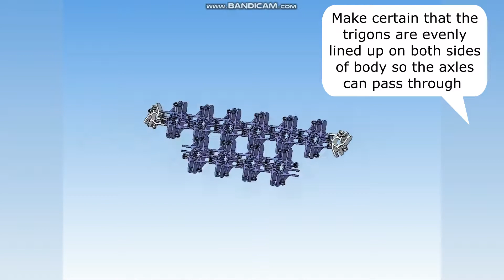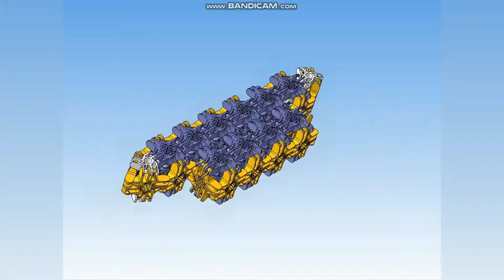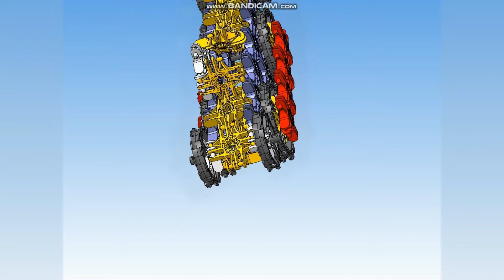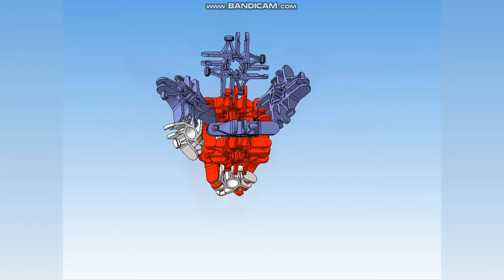Steam Primer Radar Vehicle - Build Instructions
Introducing the Lux Blox STEAM Primer: Where Imagination Takes Its First Steps!

Are you ready to embark on a journey of discovery and innovation? Lux Blox proudly presents the STEAM Primer, the perfect starting point for young builders eager to explore the captivating world of science, technology, engineering, art, and math. Whether in vibrant Primary colors or dazzling Neon, this set is the ultimate gateway to hands-on learning and creative fun!

🌟 Key Features:

Building Essentials: The STEAM Primer offers budding inventors a fantastic foundation to begin their Lux Blox journey. Dive into the art of creation with 111 carefully curated Lux Blox and accessories.

Endless Imagination: Build, race, deconstruct, and build again! This set promises hours of entertainment while nurturing your child's creativity and problem-solving skills. It's a thrilling introduction to the exciting world of STEAM.

Comprehensive Set:

75 squares
20 white trigons
5 trigon wheels
4 square wheels
5 #5 axles
2 7-inch rubber bands
Vibrant Choices: The STEAM Primer is available in two captivating variations – Primary colors for a classic look or Neon for an electrifying twist. Let your child choose the palette that sparks their imagination!

Ages Six and Up: Designed for young builders aged six and above, the STEAM Primer encourages early exploration and sets the stage for a lifelong love of learning.

🚀 The Lux Blox STEAM Primer is more than just a building set; it's a catalyst for curiosity and innovation. Watch as your child's imagination takes flight, and their understanding of STEAM concepts deepens with each creation. It's the perfect blend of education and entertainment that keeps young minds engaged and excited.

Don't miss out on this incredible opportunity to introduce your child to the world of Lux Blox and STEAM learning. Order the STEAM Primer today, and witness the magic of discovery unfold before your eyes. It's where every journey of invention begins – ages six and up, because the future belongs to young innovators!